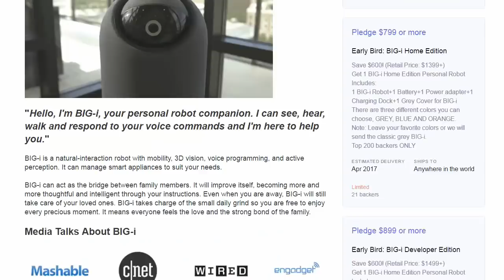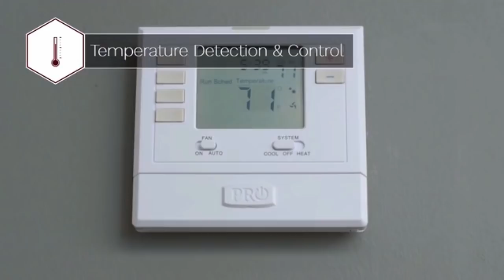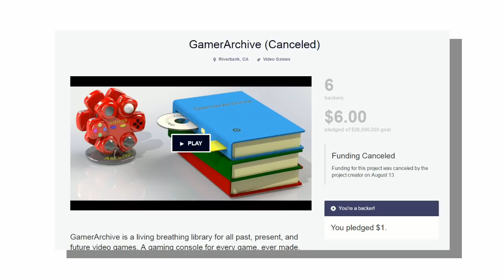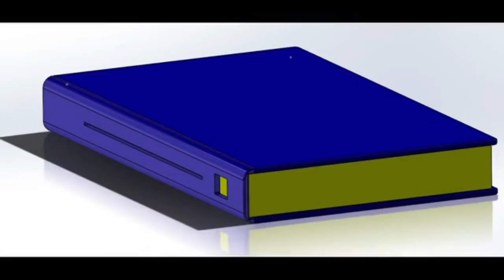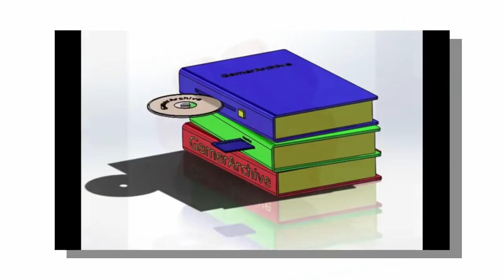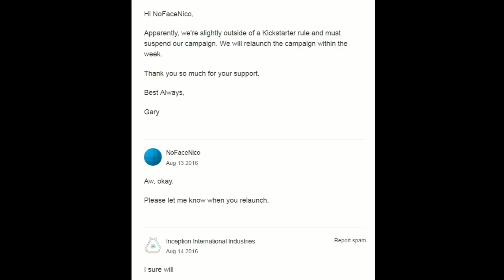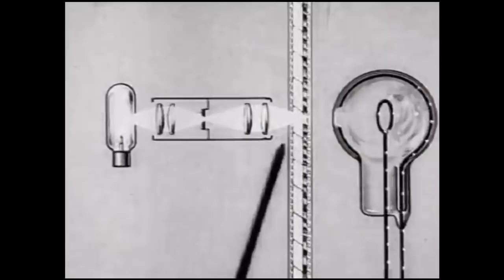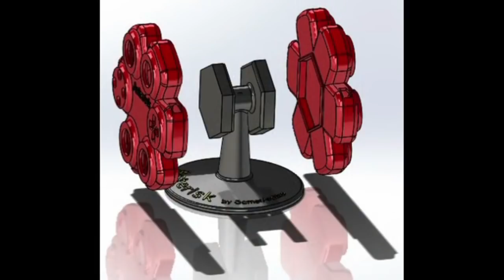GamerArchive - Alchemy Comes to Console Gaming!!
It's been a while, so you guys get a two for one deal in this episode! Today we look at an armless robotic butler and the last console you'll ever need...